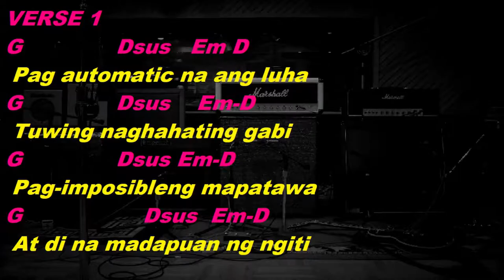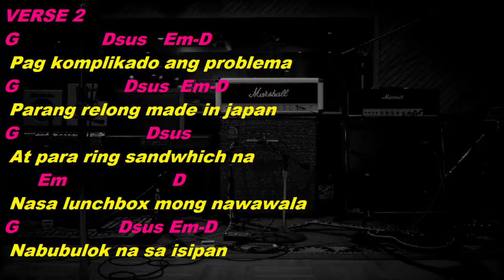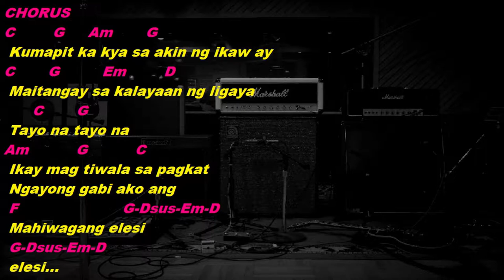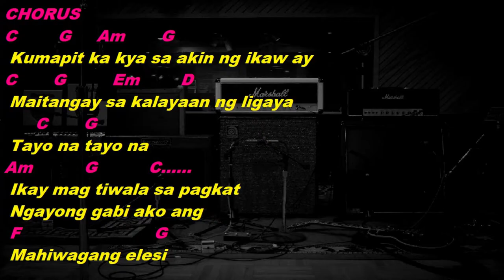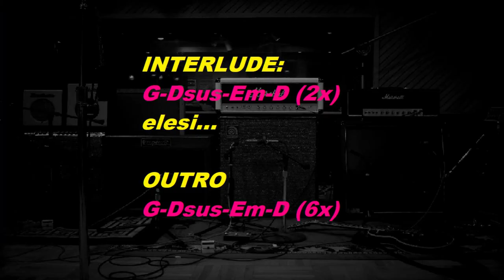Rivermaya - Elesi (Drums Only, Lyrics & Chords)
elesi
rivermaya
rivermaya elesi
rivermaya elesi drumtrack
rivermaya elesi drum Cover
rivermaya elesi drums only
rivermaya elesi lyrics
rivermaya elesi chords
rivermaya elesi guitar cover
rivermaya elesi cover
rivermaya elesi guitar backing
rivermaya elesi karaoke
elesi drumtrack
elesi drum Cover
elesi drums only
elesi lyrics
elesi chords
elesi guitar cover
elesi cover
elesi karaoke
tunog kalye
pinoy music
guitar cover
drumtrack
drumtracks
drum track
drum Cover
drums only
lyrics
chords
guitar cover.